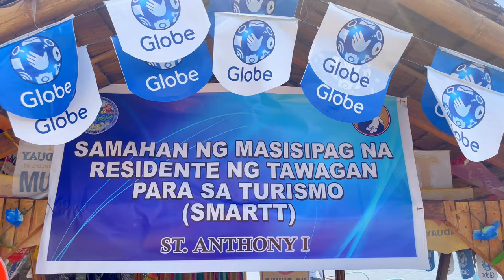SMARTT Floating Cottages | Brgy. Tawagan, Calapan City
Tangkilikin ang sariling atin at suportahan ang mga Calapeñong tumutulong upang buhayin ang turismo sa ating lungsod!

Bisitahin ang 𝗦𝗠𝗔𝗥𝗧𝗧 𝗙𝗹𝗼𝗮𝘁𝗶𝗻𝗴 𝗖𝗼𝘁𝘁𝗮𝗴𝗲𝘀 sa Caluangan Lake sa Barangay Tawagan at tunghayan ang ganda ng ating likas na yaman.

Binabati natin ang 𝗦𝗮𝗺𝗮𝗵𝗮𝗻 𝗻𝗴 𝗠𝗮𝘀𝗶𝘀𝗶𝗽𝗮𝗴 𝗻𝗮 𝗥𝗲𝘀𝗶𝗱𝗲𝗻𝘁𝗲 𝗻𝗴 𝗧𝗮𝘄𝗮𝗴𝗮𝗻 𝗽𝗮𝗿𝗮 𝘀𝗮 𝗧𝘂𝗿𝗶𝘀𝗺𝗼 (𝗦𝗠𝗔𝗥𝗧𝗧), na sana'y magtuluy-tuloy na ang inyong pamayanan upang maging isa sa mga sentro ng ating turismo. Malaking tulong ang 𝗦𝗠𝗔𝗥𝗧𝗧 𝗙𝗹𝗼𝗮𝘁𝗶𝗻𝗴 𝗖𝗼𝘁𝘁𝗮𝗴𝗲𝘀 para sa ating mga kababayan na magkaroon ng kabuhayan at kasabay nito ang pagkakaroon natin ng kamalayan upang mapangalagaan ang napakagandang lawa ng Caluangan.

𝗠𝗮𝗯𝘂𝗵𝗮𝘆 𝗸𝗮𝘆𝗼, 𝗕𝗿𝗴𝘆. 𝗧𝗮𝘄𝗮𝗴𝗮𝗻! 💜

I-follow ang kanilang opisyal na Facebook page: Smartt Floating Cottages (@smarttfloatingcottages)